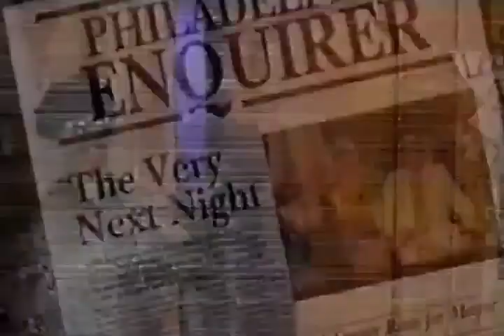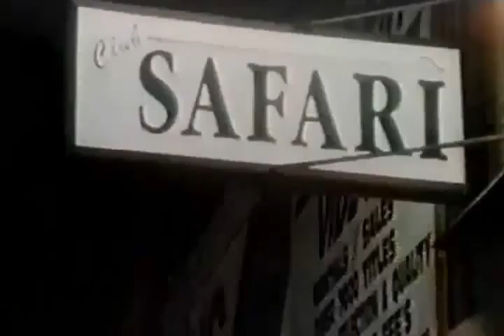The Hooters and Cyndi Lauper - Boys Will Be Boys